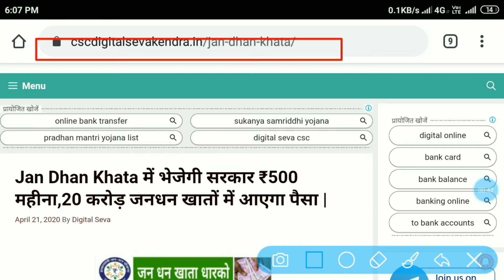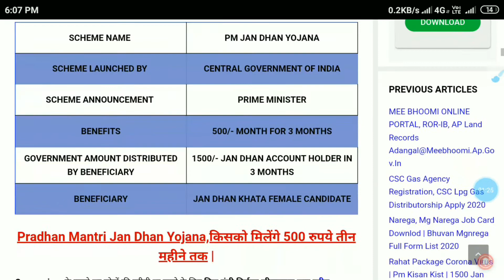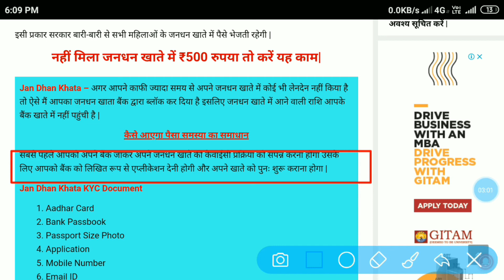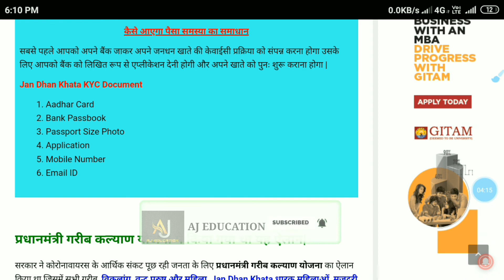प्रधानमंत्री जनधन खाते में पैसे नहीं गए तो जल्दी करें।, Jandhan Yojna Anudan 2020 !! AJ education!!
Hello friends
Mera Name h Ajit Aryan or hamare youtube channel AJ_education main aapka swagat hai.

Hum is video jneyenge ki pradhanmantri jandhan khate me  jinko 500 rupaye anudan  nahi gaye hai to kya krenge.